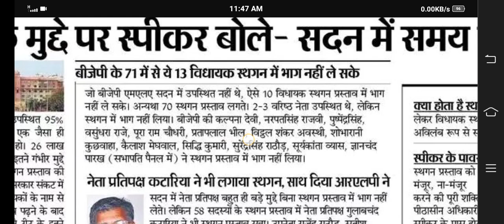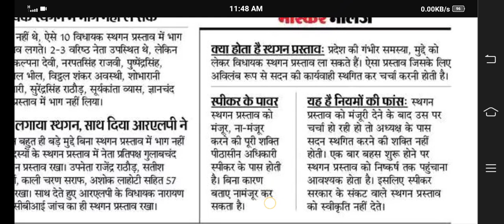reet,reet news today,reet level 1 cut off 2021,reet new vacancy 2022,reet syllabus 2022